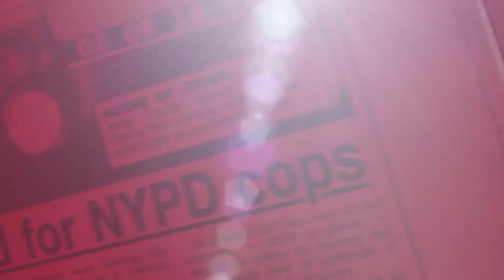Raw Video: Lindsay Lohan leaves 10th precinct after arrest - New York Post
Actress Lindsay Lohan was arrested for fighting at NYC nightclub Avenue.